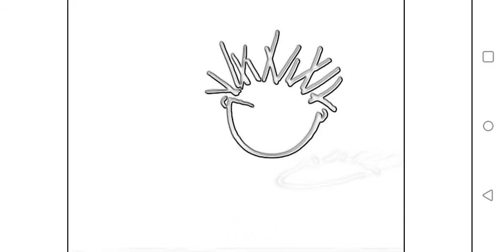go diego go intro nickelodeon 2015